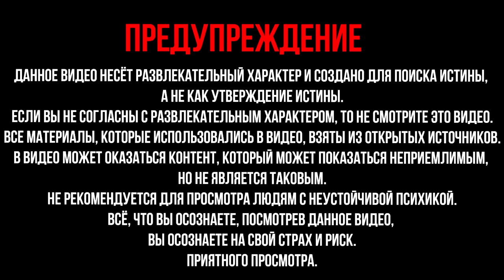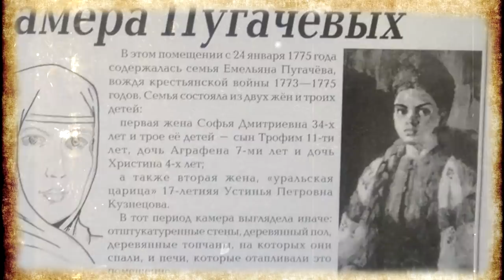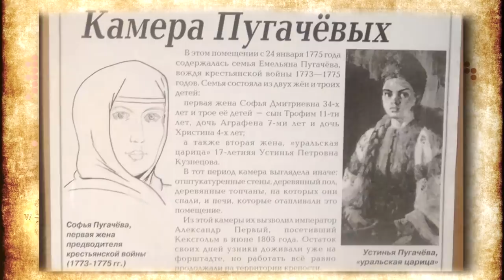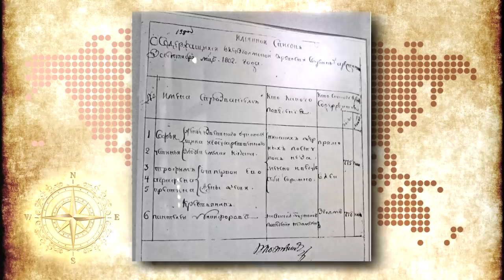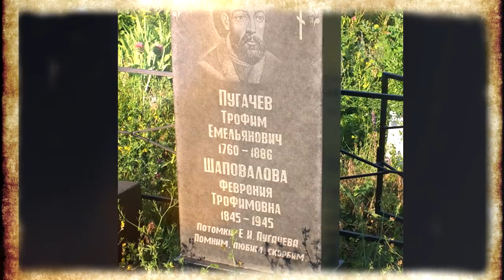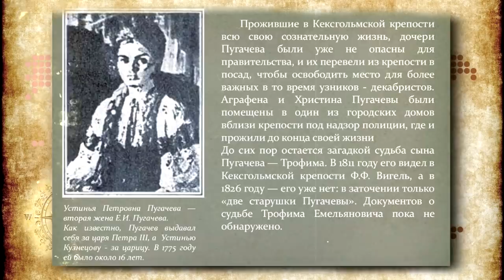Подлость Романовых. Екатерина боялась простых Крестьян. Царица Устинья Петровна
Подлость Романовых к невиновным людям. Почему Екатерина боялась простых Крестьян. Настоящая Царица Устинья Петровна. Когда в 1773 году бушевала гражданская война за независимость земель русских от ига Романова и на фоне этой справедливой борьбы была очень трогательна трагическая судьба второй жены Пугачёва, «казачьей царицы» Устиньи. Никому плохого она не сделала, только была верной женой герою Емельяну Пугачёву. Романовские историки представляют семью Пугачёва, как забитых крестян, но вот содержание под стражей семьи Емельяна Пугачева, выглядит как то странно. Согласно официальной версии они были крестьянами, которые не умели писать. Но романовские историки скрывают, что Устинья Петровна на самом деле была настоящей правительницей Руси. Взойдя на престол, император Павел I отменил многие указы своей матери, Екатерины Великой, и в том числе выпустил на свободу тех, кого императрица заточила в темницу. Политические заключенные и даже опасные преступники - шанс получили все. Все, кроме пятерых ни в чем не повинных узников крепости Кексгольм. Ими были две жены и трое детей бунтовщика Емельяна Пугачева. И хотя официальное следствие объявило об их невиновности, на свободу они больше не вышли. По какой причине эти несчастные всю жизнь провели в тюрьме? Видимо гофманы и фогели как огня боялись, что правда о борьбе Тартарии с захватчиками выйдет наружу. 24 января 1775 года в крепости были пожизненно заключены две жены Емельяна Пугачева, Софья Дмитриевна и Устинья Петровна, и трое его детей от первого брака